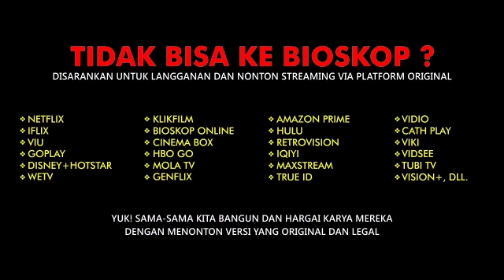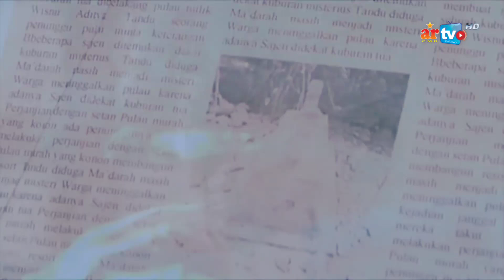😂 AKIBAT SERING GOYANG DUMANG, JADI HANTU MULUT MANGAP | KUP4S EPS 20 PULAU HANTU 1 (2007)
Video Alur Cerita ini dibuat tanggal : 15 November 2022 dan di publish tanggal : 22 November 2022

Cast. / Pemain:
Ricky Harun sebagai Dante
Abdurrahman Arif sebagai Nero
Yediael Luntungan sebagai Mario
Kartika Ayuningtias ssbagai Alisha
Indri Yanuarti sebagai Radella
Ulfara Dzikri sebagai Maryl
Bramasto sebagai Abel
Rini Oktaviani sebagai Tracy
Boy Rano sebagai Tandu
Muthia Nova sebagai Lasar
Monica Sayangbati sebagai Tania
Panca Prakoso sebagai Pak Wisnu

Topik/Materi/Film yang dibahas: Pulau Hantu aka Ghost Island
Tahun: 2007
Sutradara: Jose Poernomo
Penulis: Jose Poernomo
Produksi: MVP Pictures, Liquid Media
Genre: Horror, Mystery
Durasi: 1 Jam 24 Menit 27 Detik
Network: TrueID, Maxstream, Amazon Prime

Semua materi, informasi dan beberapa gambar yang ada dalam video ini dimiliki oleh pemiliknya yang kami hormati dan kami sayangi. Video ini dibuat hanya untuk hiburan sekaligus mengenalkan sebuah film, sinetron, dan hal lainnya yang kita bahas.

Timestamp

00:00 KATEGORI TONTONAN
00:10 BASA-BASI
00:20 KETERANGAN FILM
00:47 INTRO
01:02 MULAI PEMBAHASAN
02:08 SAMPAI DI PULAU HANTU
03:11 MELOROTIN CELANA RICKY HARUN 😂
04:26 KUBURAN BELAKANG PULAU
05:22 MANDI DENGAN BONEKA HANTU
06:30 SIVOKAN MALAM2 DI PANTAI
07:35 DIPELUK TANGAN PUTIH
07:56 DITENGGELAMKAN KE LAUT
10:48 DETIK2 KEM4TIAN TANDU DAN ABEL
12:42 DIAJAK PERGI KE TENGAH LAUT OLEH BONEKA
14:10 DIKEJAR HANTU MULUT MANGAP
15:27 CREDIT